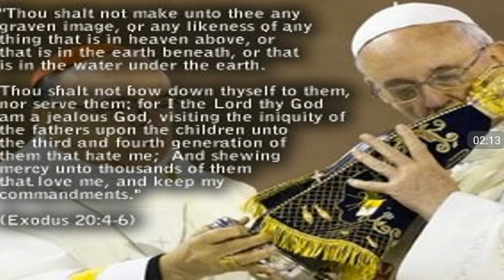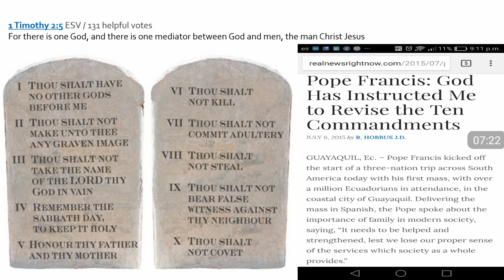Catholic Church ( False Religion)